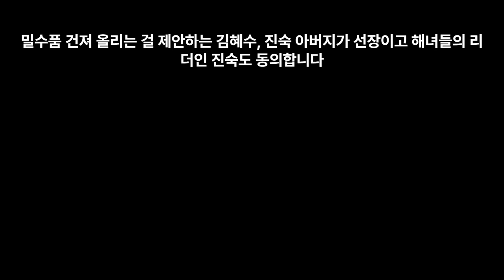영화 '밀수' 관객반응과 줄거리, 에피소드, 손익분기점, 흥행예상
영화 '밀수' 일일 관객수 35만명으로 올해 2위의 성적입니다. 워낙 초호화 출연진에 류승완 감독이라 기대가 큰 이유도 한 몫했습니다. 영화는 출연진의 연기에 대한 호평과 바다를 배경으로 한 소재에 70년대 레트로 음악까지 관객을 끌어모을 흥행요소를 갖추었습니다. 손익분기점 334만명을 돌파할 것인가 초미의 관심입니다. 다만 다음주부터 한국형 블록버스터인 '더 문'과 '콘크리트유토피아'가 줄줄이 개봉을 해 세 영화의 대결도 흥미롭습니다.